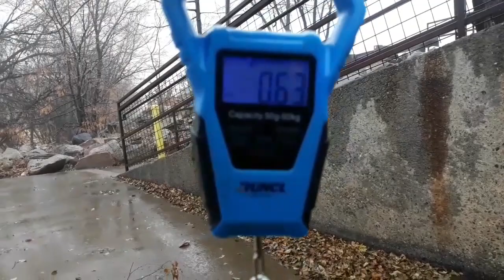SPINNERBAIT Only Challenge Prescott Valley Edition